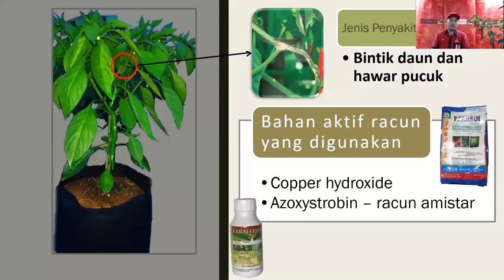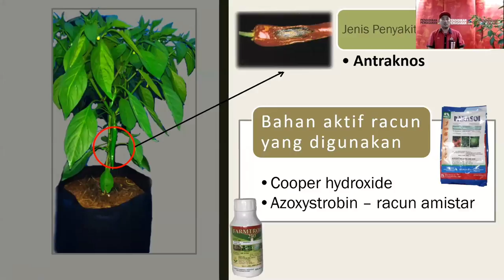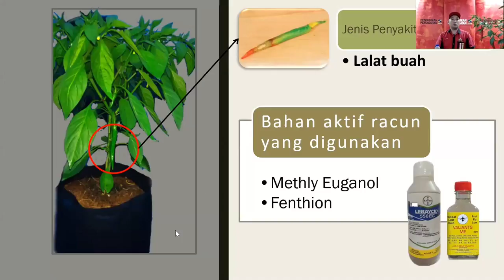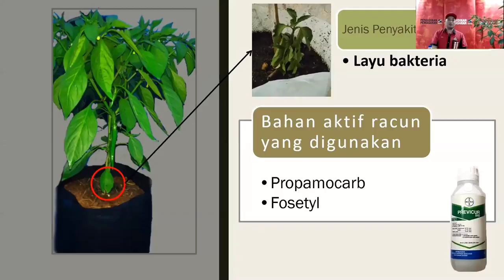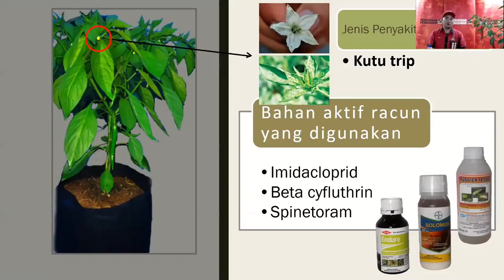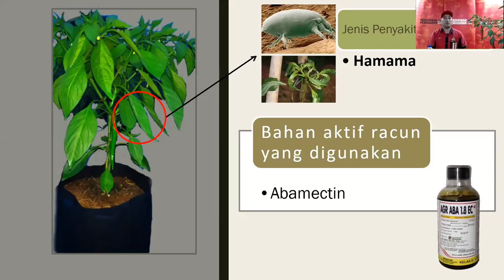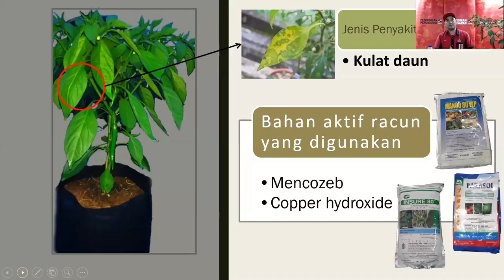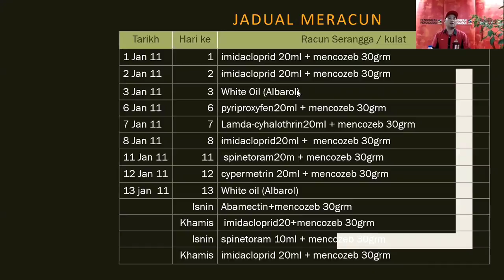Cara Kawalan Perosak Cili